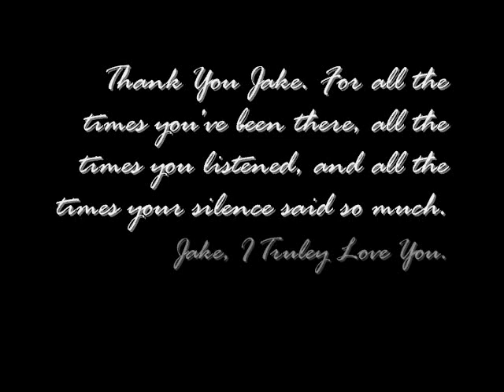♥ Holding onto You ♥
**PLEASE READ**
omg. i love this horse. he tries his heart out everytime. i could never ask for a better first horse.
the first time i saw him in the field i thought he was beautiful.
the first time i rode him i was in heaven.
the day i bought him was the best day of my life.
i will never forget it.
Being able to run out to the paddock and give MY horse a hug.
the best feeling in the world.
he keeps getting better too. i never knew a QH could so this. a 23 year old at that.
the people who were about to buy him sucked at riding, didn't know a thing about horses and everytime they rode him didn;t care. so we had to get him. if he went to them, i would never see him again.
he deserves the world. this video doesnt even begin to show how much i love him.
please no mean comments about the part where i jump on him. it's in slow motion so it looks a lot worse then it is.
thanks guys. love you all.